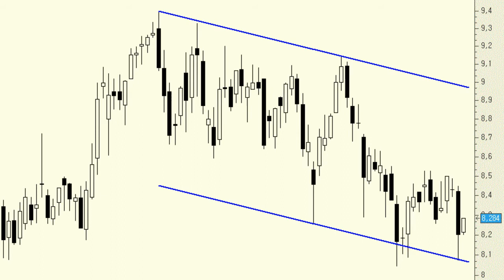Análisis técnico de Mediaset: Ayer frenó las caídas en la base del movimiento lateral-bajista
Tras las caídas de ayer en Mediaset, se dan las condiciones para apostar por un fuerte rebote teniendo en cuenta que tenemos al título a las puertas de la base del canal lateral-bajista de los últimos meses, por definición zona de soporte. No descartamos que pueda buscar, poco a poco, la parte alta del mismo.